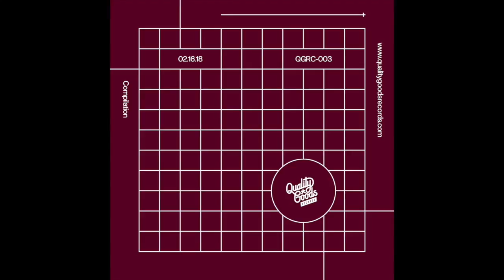sfam & Jon Casey - Mobbin'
QGRC-003 | Various Artists